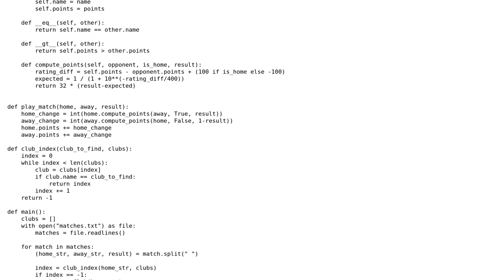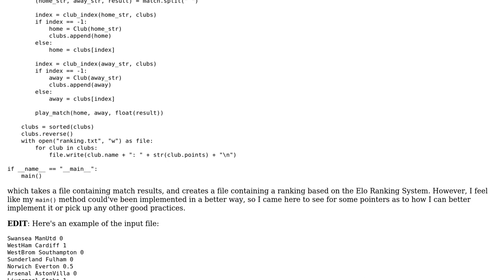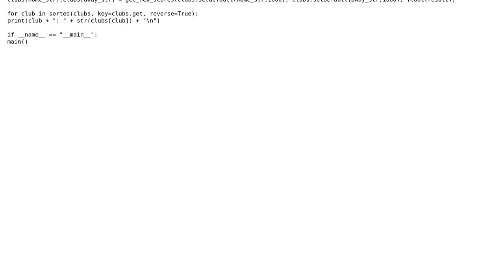Code Review: Football Elo Rankings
With thanks & praise to God, and with thanks to the many people who have made this project possible! You are responsible for your own actions.